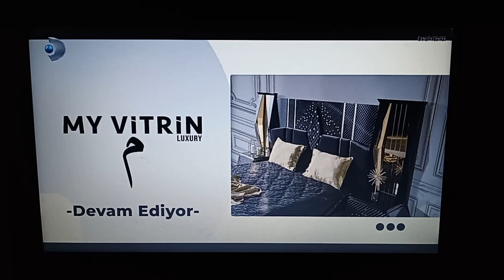Gelinim Mutfakta'nın Devamı